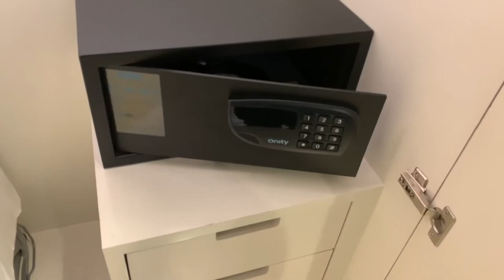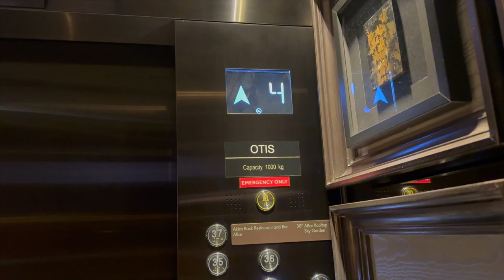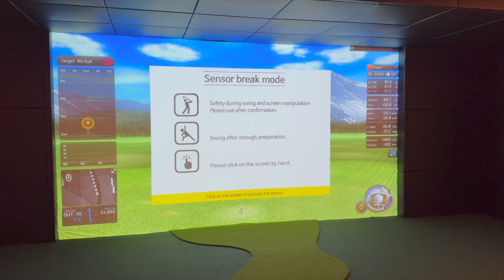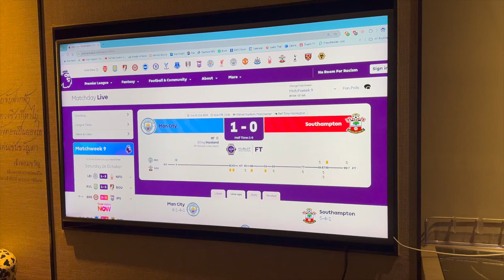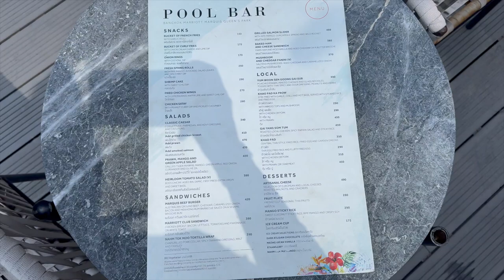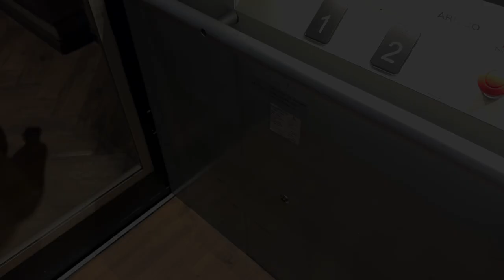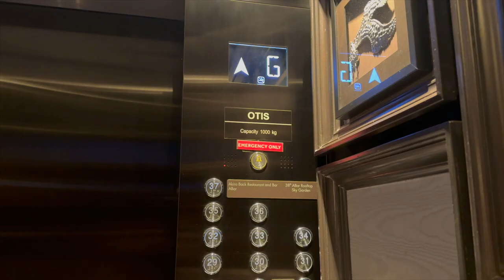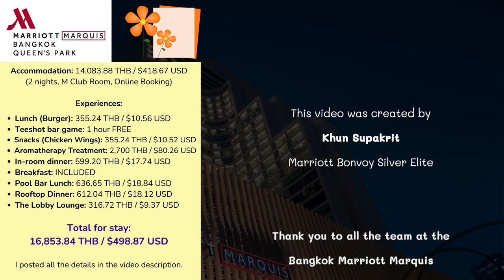Explore Marquis and Man City — Staycation Oct 2024 at Bangkok Marriott Marquis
This weekend, I enjoyed a fantastic staycation at my favorite hotel, the Bangkok Marriott Marquis Queen’s Park, themed “Experience Marquis, Man City & Premier League.” The hotel showcased its culinary highlights at Teeshot Bar, ABar Rooftop, Goji Kitchen + Bar, and the M Club Lounge, where I had lunch by the pool after swimming.

The dining was delicious and diverse, with a special hour of free game simulation at the Teeshot Bar. Thanks to my Marriott Bonvoy Silver Elite Membership, I was upgraded from a Deluxe Room to the M Club Room. Breakfast at the M Club Lounge was a cozy delight with great city and river views.

I also enjoyed a soothing 90-minute Aromatherapy Massage with Khun Peach using Lavender Oil, which was incredibly relaxing.

Huge thanks to the amazing staff, especially Khun Music, Khun Petch, Khun Noo, Khun Muay, Khun Great, Khun Baitong, and Khun Chanel from the M Club, as well as the Goji Kitchen + Bar and ABar Rooftop teams. Special shoutout to Khun Peach and Khun Tangmo for the wonderful massage.

I can't wait for my next stay at the Bangkok Marriott Marquis Queen’s Park!

💰👫 The total cost of this staycation experience was 16,853.84 THB / $498.87 USD !!
- Accommodation: 14,083.88 THB / $418.67 USD (2 nights, M Club Room, Online Booking)
- Lunch (Burger): 355.24 THB / $10.56 USD
- Snacks (Chicken Wings): 355.24 THB / $10.52 USD
- Aromatherapy Treatment: 2,700 THB / $80.26 USD
- In-room dinner: 599.20 THB / $17.74 USD
- Pool Bar Lunch: 636.65 THB / $18.84 USD
- Rooftop Dinner: 612.04 THB / $18.12 USD
- The Lobby Lounge: 316.72 THB / $9.37 USD

🏆 What's included...
- Breakfast (M Club Lounge and Goji Kitchen + Bar)
- Teeshot Bar (1 hour free game)

⏳Timestamps:
00:00 Intro
02:17 Greetings
03:34 Welcome card
05:36 Room tour
07:52 Shopping and dining at EM District
08:52 Teeshot Bar
10:40 Aromatherapy Massage
11:56 Dinner and Game night in the room
14:30 Day 2 at Marriott Marquis
14:51 Breakfast at M Club Lounge
17:47 Swimming and Lunch
19:19 Dinner at ABar Rooftop
22:57 Breakfast at Goji Kitchen + Bar
25:43 The Lobby Lounge
28:15 The best photos of my stay
30:09 Ending